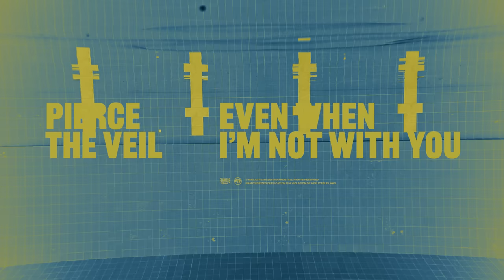Pierce The Veil - Even When I'm Not With You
From the new album ‘The Jaws Of Life’ | OUT FEBRUARY 10

Visuals by TNSN DVSN

LYRICS
I could run all night
I would never tire or slow
I could hold you tight
Tighter than that sold-out show
I believe in the slow ride so
I drag your heart through the sand and snow
I couldn’t live by the old school rule
I binge-watched every episode

Oh, I’ve been wrong
Heart under the gun
Look how far we’ve come
Think I’ve finally won

Red lip’d Snow White
Sipping beer through a straw real slow
I had a perfect high
Lip-locked in a bathroom stall
I believe in the slow ride, so I
Drag your heart through the sand and snow
I inhale the future slow
I exhale the past, let go

Even when I’m not with you
I’m still with you
Even when I can’t see you
I still feel you
Even when I can’t touch you
I pretend to
Even when I think I hate you
I still love you
Even when I can’t kiss you
I still wait to

It’s good to know that I’m
The only one who can cut your further
What is love besides
Two souls trying to heal each other